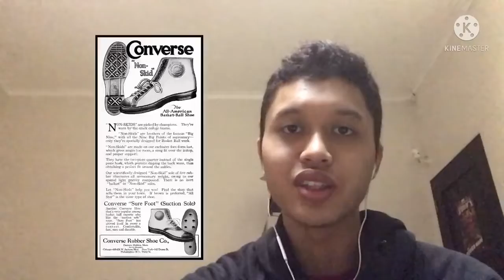Adu Gaya dan Kebutuhan di Balik Sejarah Sepatu Convers (Cerita Sejarah)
Sepatu Converse adalah merk sepatu populer yang masih menjadi sepatu favorit banyak orang di dunia. ... Pendirinya adalah Marquis Mills Converse pada tahun 1908 di Malden, Massachusetts melalui perusahaan sepatu yang bernama Converse Rubber Shoe Company.